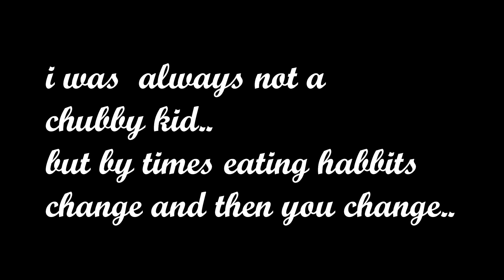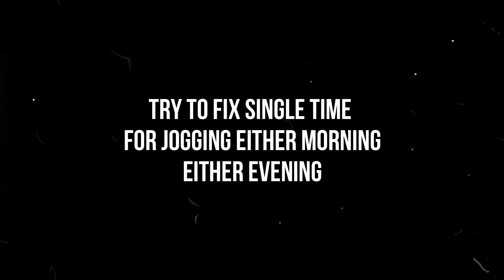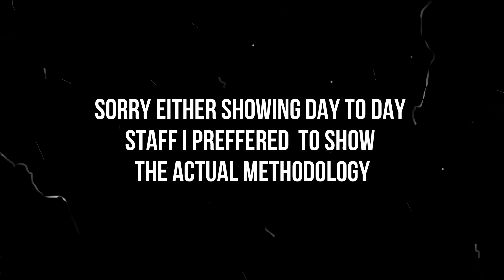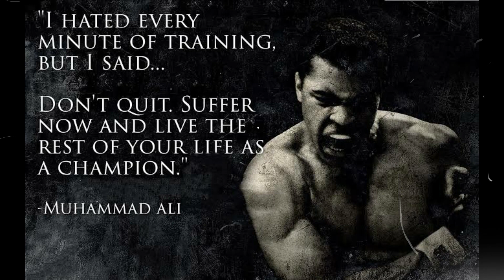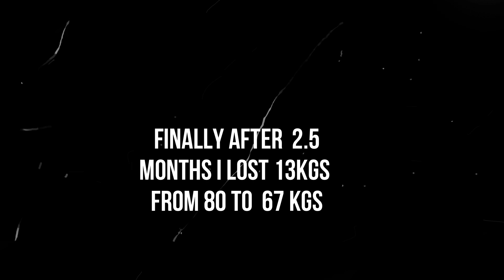BODY TRANSFORMATION || HOW I LOST 13 KGS IN 2.5 MONTHS WITHOUT GYM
In this video am showing my weight loss journey from big guy to slim .
I would share that how i lost 13 kgs in just 2.5 months .